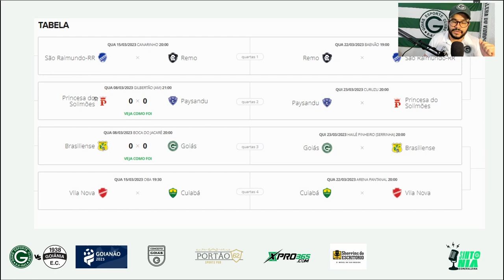🤬 GOIÁS JOGA MAL, GUTO FERREIRA ERRA E GOIÁS EMPATA COM BRASILIENSE NA COPA VERDE - ANÁLISE DO JOGO